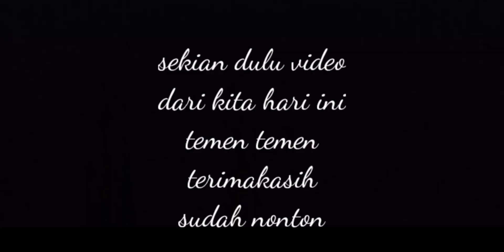Jumpa Mertua Yg lagi Sakit Di Miri Sarawak Malaysia || Family Time